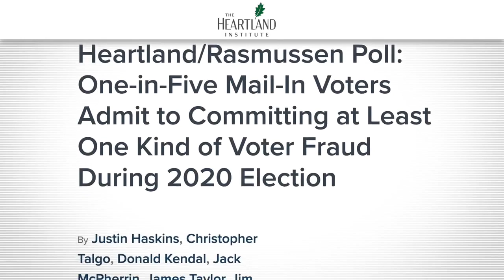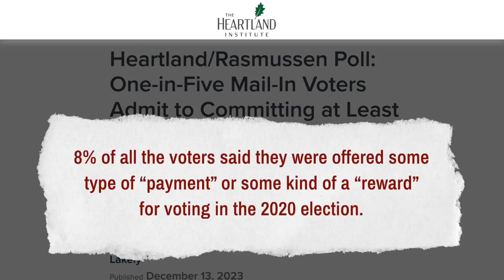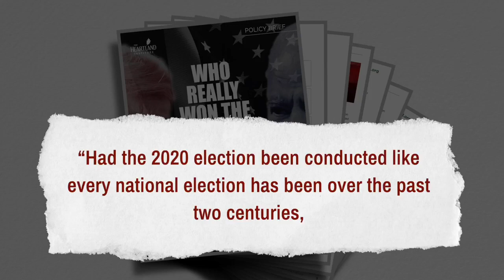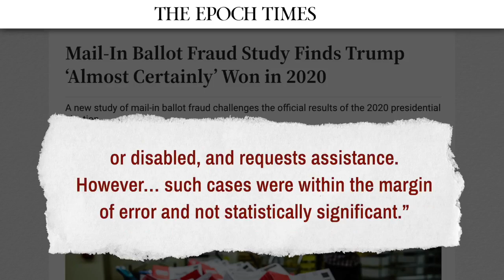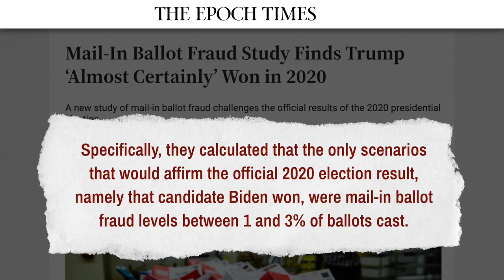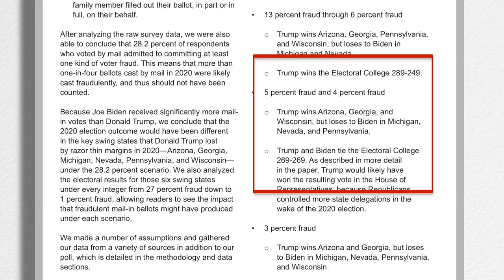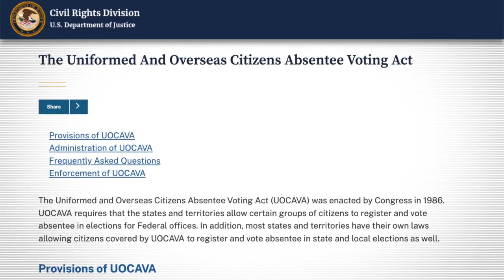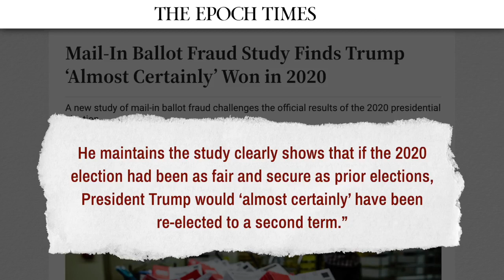Was There Ballot Fraud Study Finds Trump Won in 2020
In the 2020 Election was supposed to be the most transparent vote, it was not.